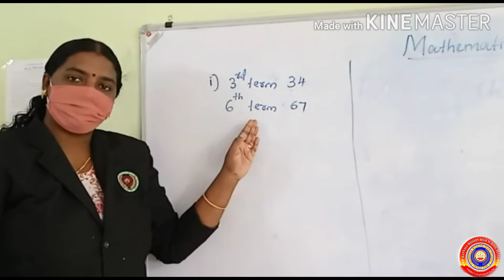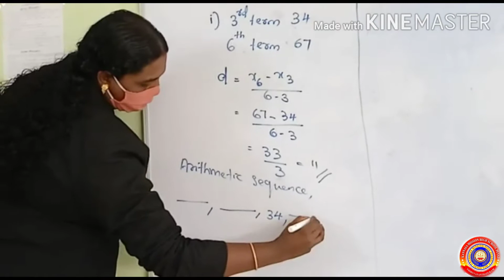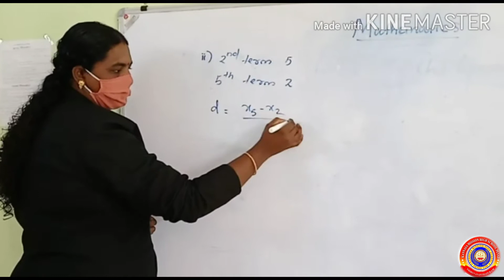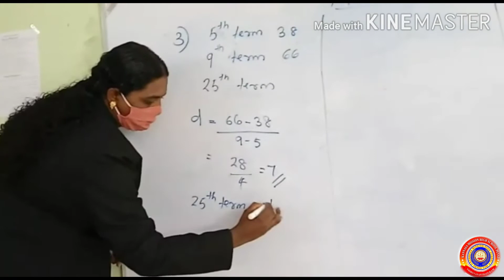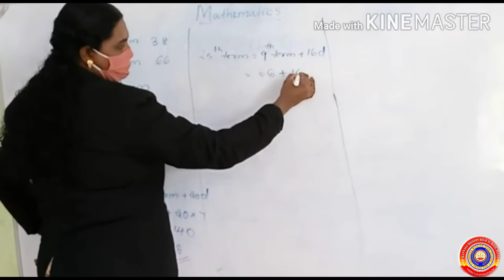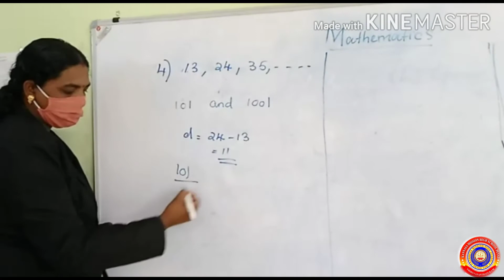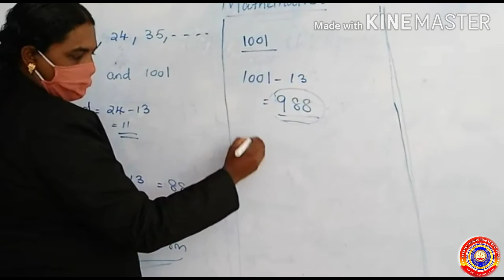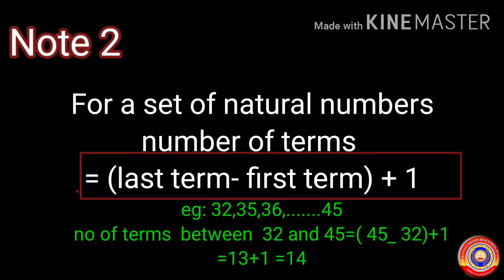KRSMA#Standard 10 Mathematics Part 6 Chapter 1 Arithmetic Sequences